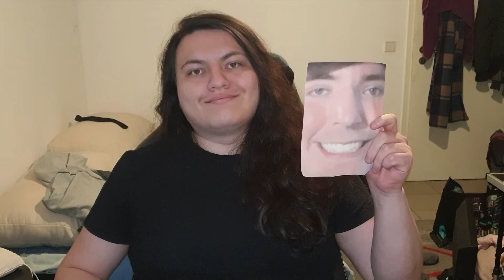Eating a Picture of Mr.Beast Everyday Until He Donates Me 50k$$ - Day 1066